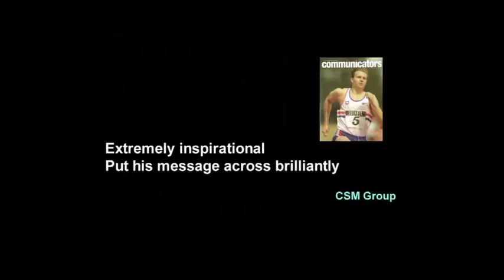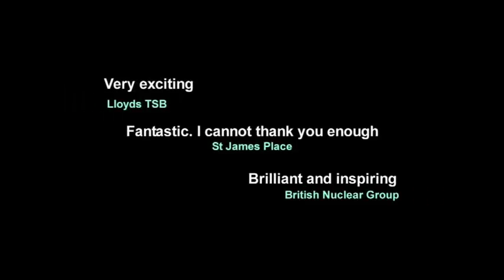Roger Black Inspirational Speaker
Roger Black Inspirational Speaker Legend Athlete 400m sprinter 1996 Olympics